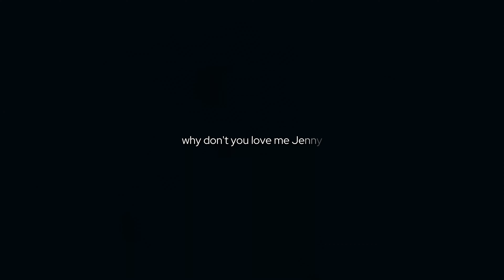Forrest Gump || Simpsonwave 1995 - FrankJavCee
Copyright, i have no rights to this SONG.